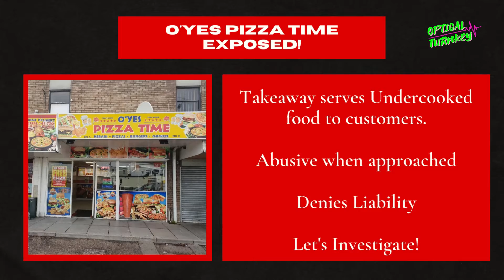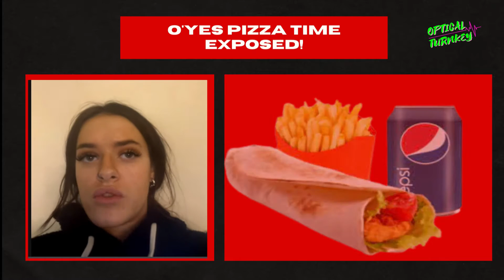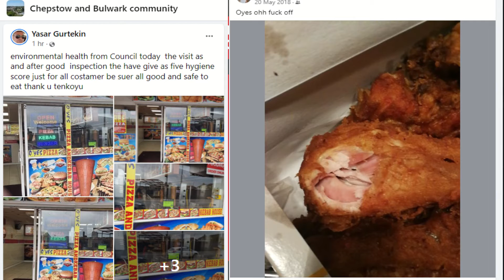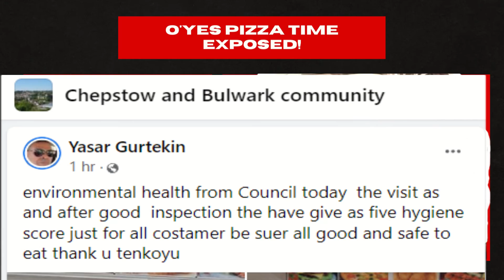JustEat - Takeaway Assaults woman for complaint!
This takeaway is on JustEat, and have been informed as have Environmental Health. The company have refused to comment at this time. The investigation into this rogue takeaway continues!

O'Yes Pizza Time, 48 Bulwark Rd, Bulwark, Chepstow NP16 5JN

Be sure to let them know how great their food looks on Google!